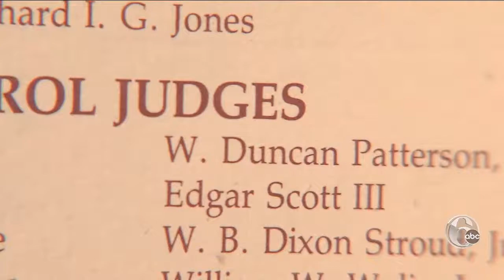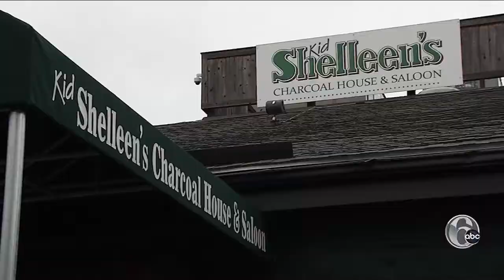Winterthur's Point to Point turns 40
It's the Brandywine Valley's signature spring event and it's turning 40 this year.